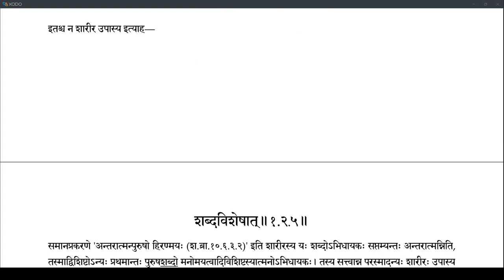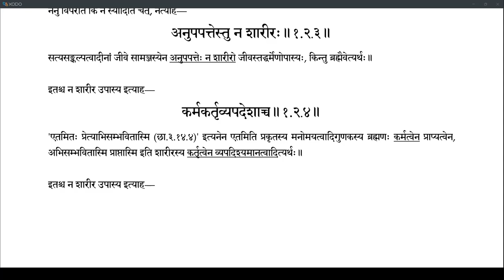Brahmatattvaprakashika 018 (1.2.1-1.2.3)